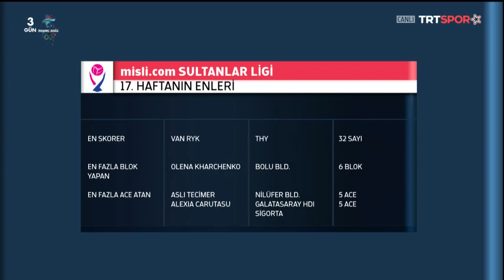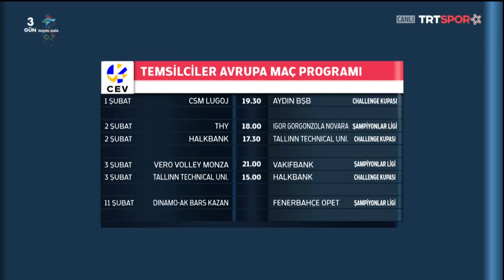"Eczacıbaşı Dynavit Başantrenörü Ferhat Akbaş Merak Edilenleri Yanıtladı!" | Set Sayısı (01.02.2022)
Set Sayısı'nda Mehmet Sevinç ve Özlem Özçelik'in bu haftaki konuğu Ferhat Akbaş!